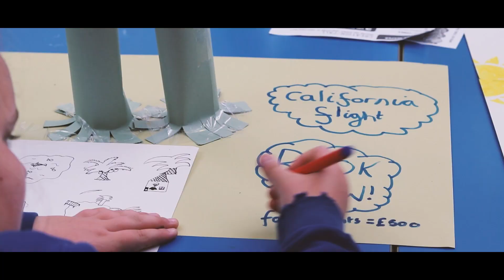GREATBEINGBACK Highlights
Highlights of the many activities and smiles from the greatbeingback Focus Week.